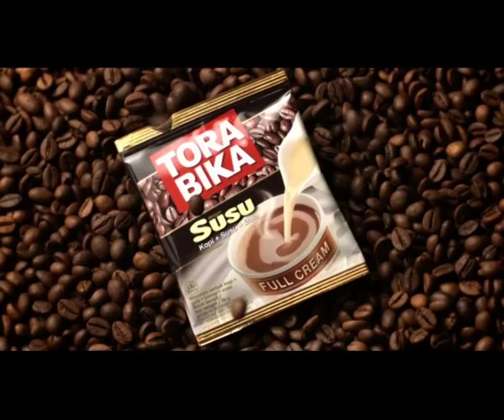Torabika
Posted by Filmstage International
Film Director: KL Khoo